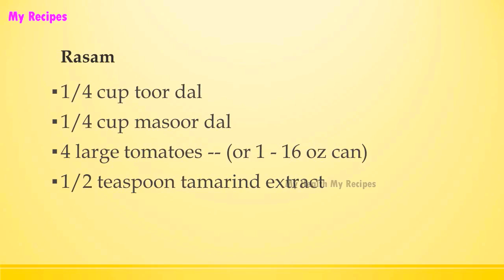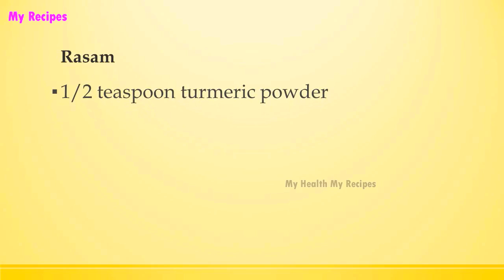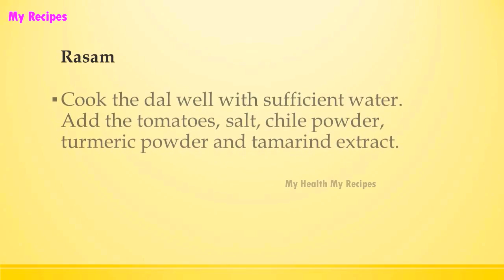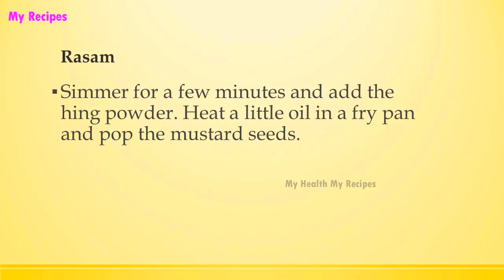Rasam | FAMOUS INDIAN RECIPES | MOST POPULAR INDIAN RECIPES | MY RECIPES